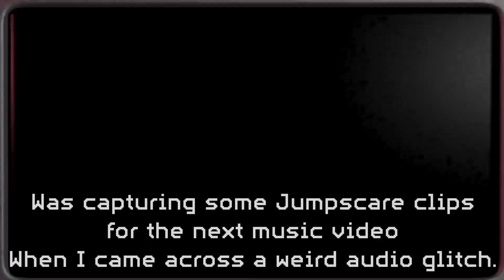Five Nights at Freddy's 2 Ps4 Audio Bugs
cam across a number of sounds that weren't supposed to be triggered. Never seen this before